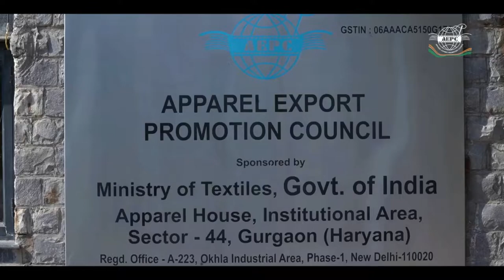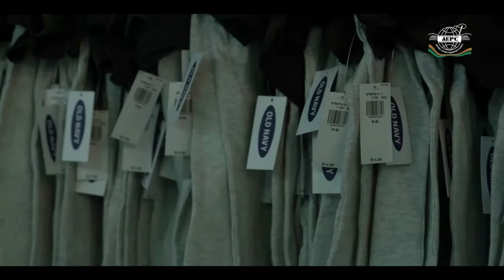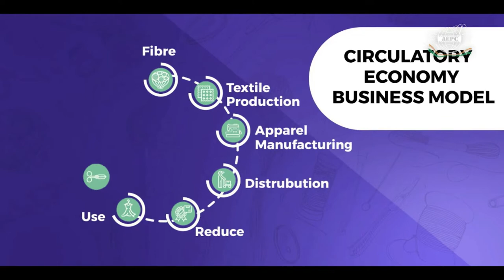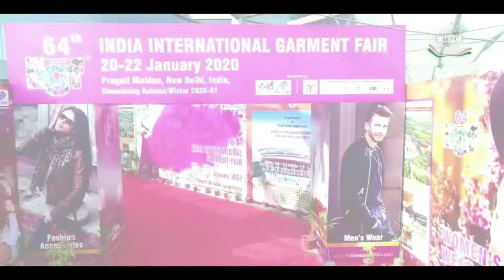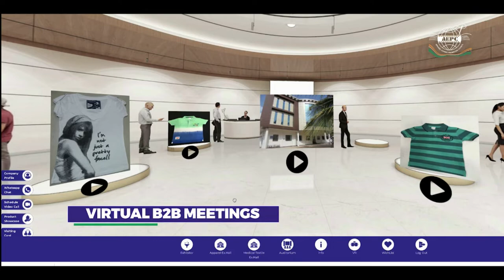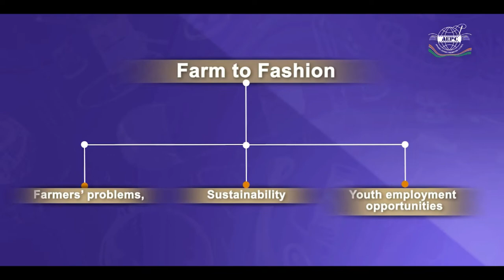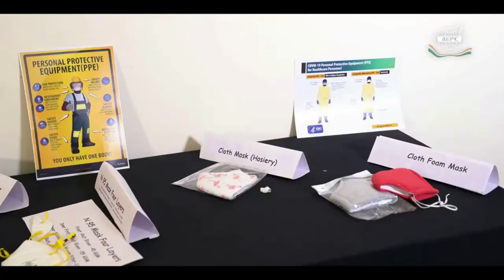AEPC Corporate Movie 2022